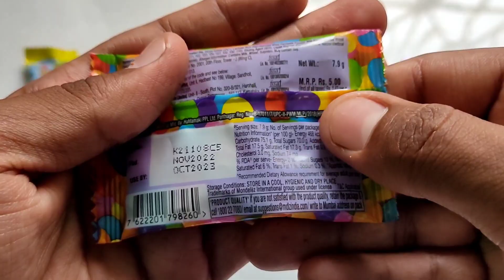Milkybar vs Snickers vs Crispello vs Kitkat vs Dairymilk